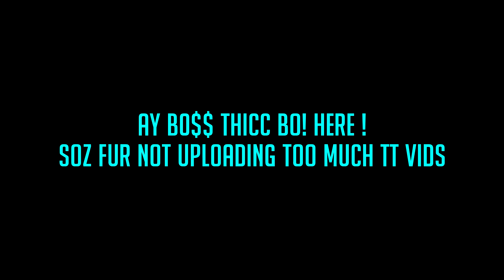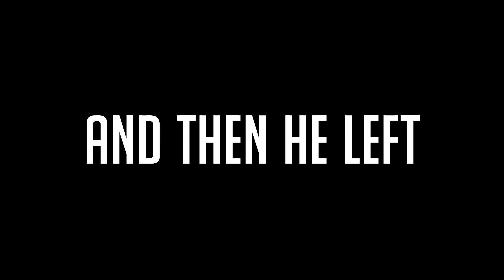{ TF2 } DKD destroys a trash talker #5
This is so the shortest TT video I have done because the trash talker had a short temper and left quickly.

Please do not send hate towards the individual(s) displayed in this video

Your subscription is always appreciated ;)

T̪̫͕h̴̟͉͚e̵̗̜ ͈̩̼̼͍̝̫Baņi̧̖s͉̪͕̠͕͚̗h̥e̸̥̜̺̖͖ͅḏ̳ ̴̰K̨̟̰̩̭̹̮i̴̥̦n̦͎͓̙̣̟g̷̱̥͈̫ ҉͈̮̠̠į̠̮̣̯̠̩̹s̛̬̠̼͈͙ ̮̣̳̗͍͖̱ḥ̼̫̱̠̲͉ẹ̼̦̱̥́r̙͉̀e̹̰